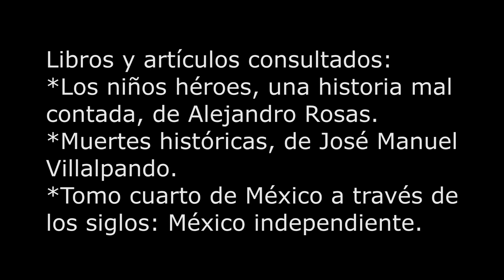La amarga verdad de los niños héroes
Quienes fueron los niños héroes
Quiénes son los niños héroes
La verdad de los niños héroes
Biografía de los niños héroes
Batalla de chapultepec
Los niños niños héroes
Antonio López de Santa Anna
Santa Anna
Historia mexicana
Historia de México
Historia de los niños héroes
La verdadera historia de los niños héroes
Intervención estadounidense en 1847
Invasión estadounidense en 1847
Guerra de México y Estados Uindos
Guerra de estados Unidos y México
Castillos de Chapultepec
Día de los niños héroes
Que hicieron los niños héroes
Cómo murieron los niños héroes
Quiénes fueron los niños héroes